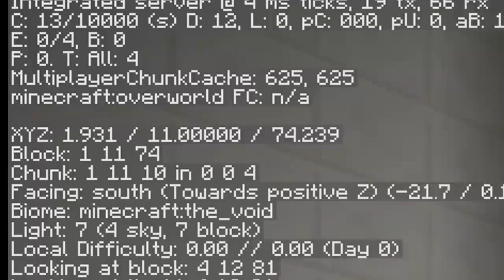*배드락섬* 99% 절대 깰수없다! "탈출 실패!.. 함정?" 여기서 생존 하라고?ㅋㅋ (잉여맨 미니게임 마인크래프트)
초고수는 99% 절대 탈출 할수가 없다..ㅋㅋㅋㅋㅋㅋㅋ

 잉여맨 앞